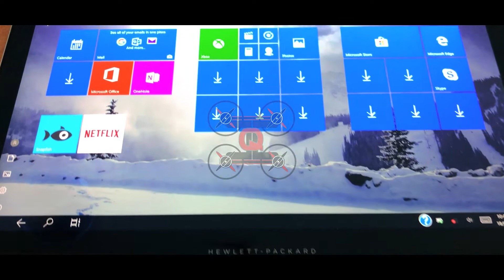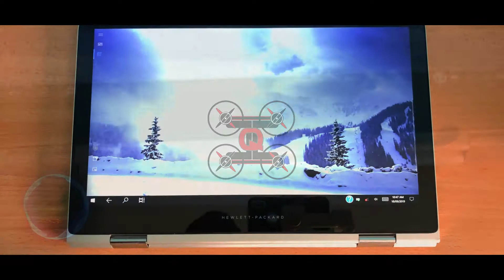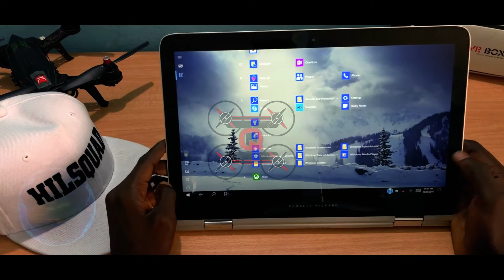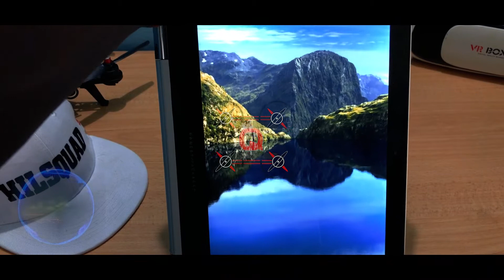HP Spectre Pro x360 Touch Convertible PC Review